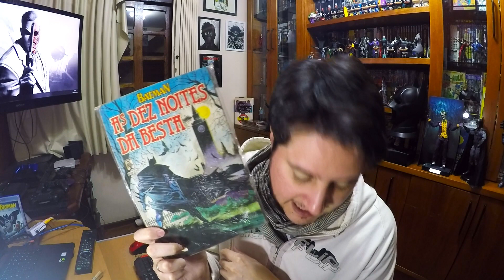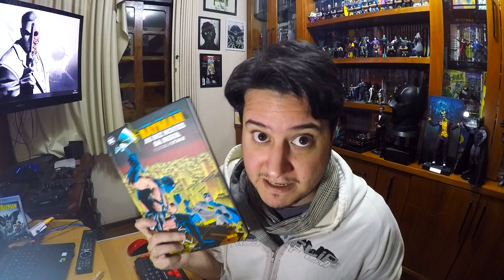Batman - As Dez Noites da Besta - Review - Panini Comics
Hora de trazer minha considerações sobre esse encadernado lançado pela editora Panini que traz uma história muito clássica do Batman: As Dez Noites da Besta.

Trabalho escrito por Jim Starlin e desenhado por Jim Aparo, onde temos a primeira aparição do Kgbesta e a polêmica cena do Homem-Morcego "matando" o vilão.

Além disso, Jim Starlin ainda escreve mais algumas história, incluindo uma inédita onde o Robin/Jason Todd também mata alguém.

Confira se vale a pena pegar esse material!

Valeu!